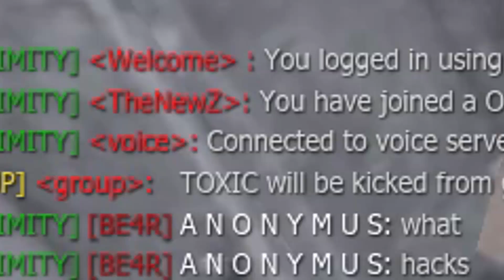Infestation: NewZ #57 OLUM PASLANMAMIŞIM LAN BABA KESİYOR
►Selam millet yeni bir NEWZ PVP MONTAGE videosu ile karşınızdayım PVP anlarımızı bir video arasında toparladım umarım hoşunuza gider iyi seyirler.
The game has different game modes like Battle Royale, Survival mode, PvP modes and much more ! Join our game, build your army and fight with us on this awesome Free to play game!